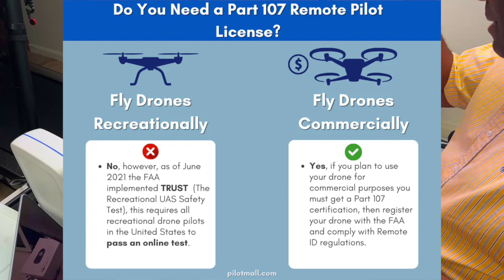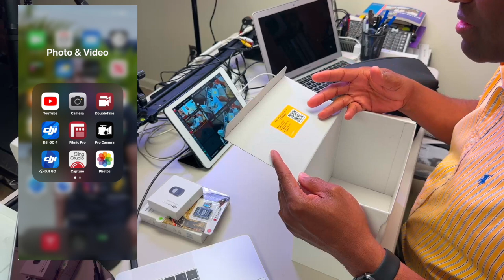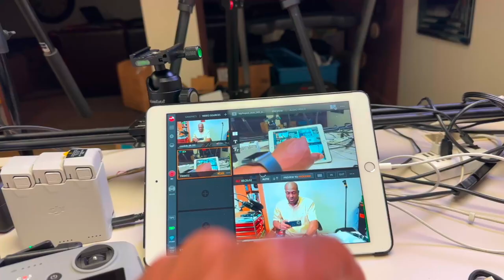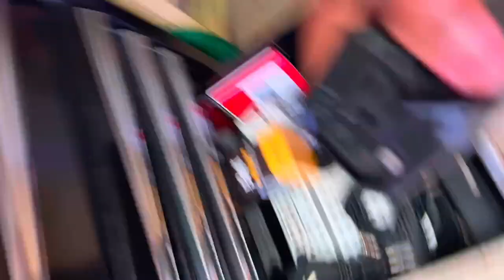Tech Discovery & More Episode # 1